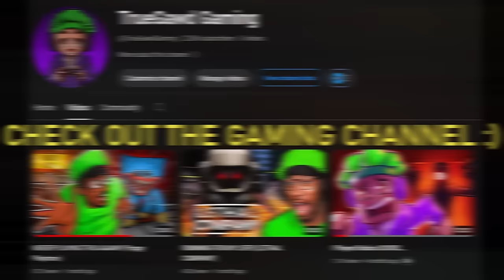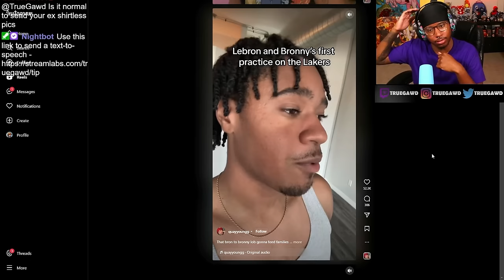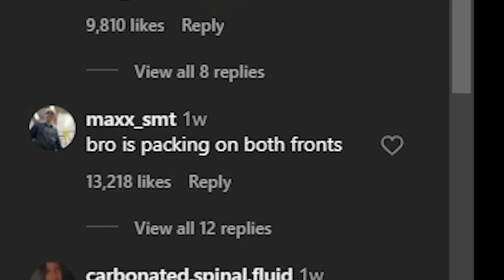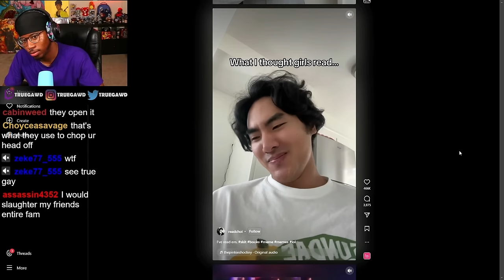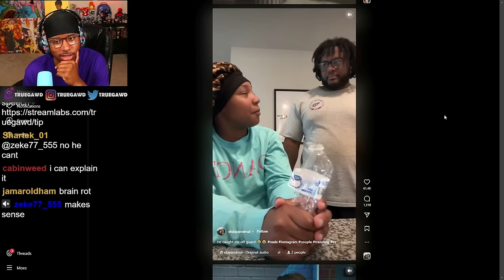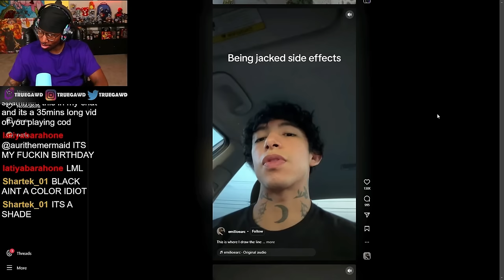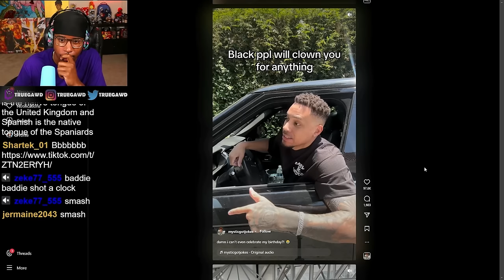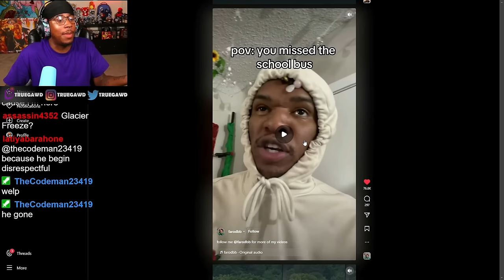THESE Instagram Reels are CURSED